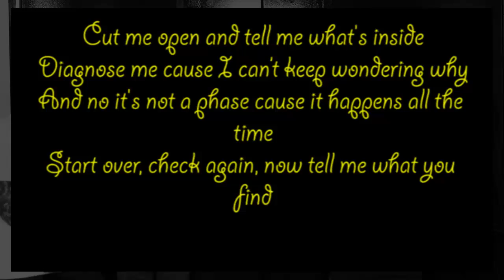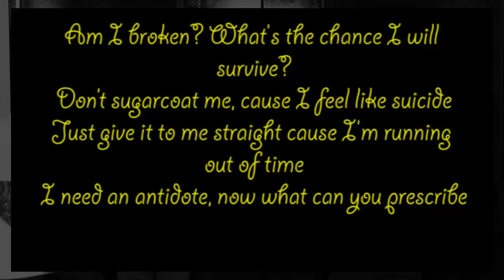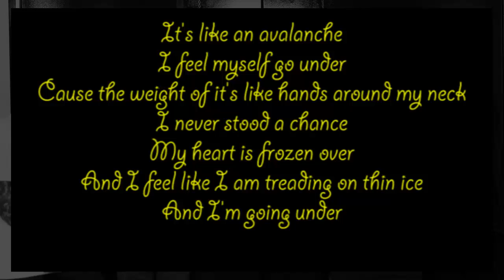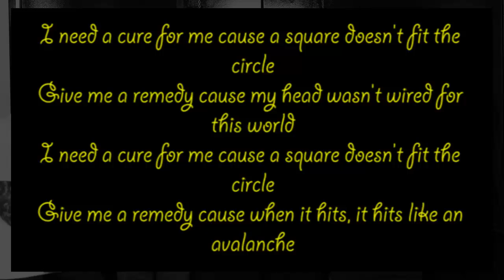Bring Me The Horizon - Avalanche (Karaoke Version) Full Instrumental HD